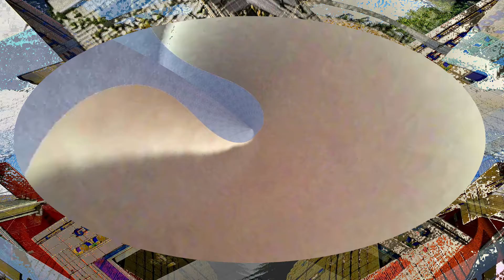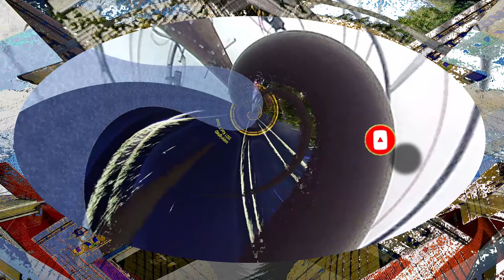Going 2 Walmart l neighbor from Hell l 360 degrees l Powerdirector 🌎🌎🌎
This is the 360-degree edited version of a previously uploaded video. We were going to Walmart and did some shopping and while on our way there we are discussing my neighbor from HELL. The original was recorded with my body cam and this 360 version was created with ninja 360. The final editing was done with cyberlink powerdirector 20.